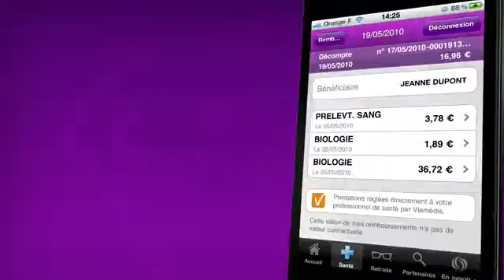MALAKOFF MEDERIC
WEB CONTENT (5 x 2min.)
Client - Malakoff Médéric
Agence - Fullsix